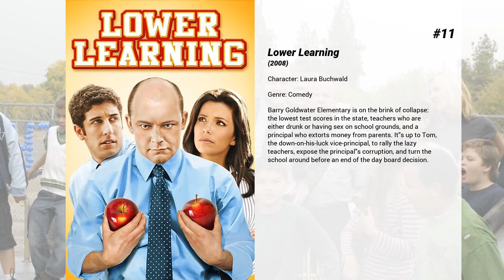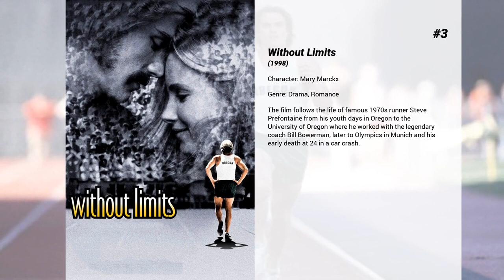Best Monica Potter movies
Welcome to... Best Monica Potter movies! In our channel you will find hundreds of TOPS and rankings of the best films of all genres, actors and nationalities.

Best Monica Potter movies presents...

11. Lower Learning
Barry Goldwater Elementary is on the brink of collapse: the lowest test scores in the state, teachers who are either drunk or having sex on school grounds, and a principal who extorts money from parents. It's up to Tom, the down-on-his-luck vice-principal, to rally the lazy teachers, expose the principal's corruption, and turn the school around before an end of the day board decision.

10. I'm with Lucy
It's an hour before Lucy's wedding and her best friend wants to hear all about what led up to that moment. So, Lucy tells about the five men she had blind dates with over the past year (Doug, Gabriel, Bobby, Barry, and Luke) and her experiences with each one. But which one of the five men is Lucy about to walk down the aisle with?

9. Bulletproof
An undercover police officer named Rock Keats befriends a drug dealer and car thief named Archie Moses in a bid to catch the villainous drug lord Frank Coltan. But the only problem is that Keats is a cop, his real name is Jack Carter, and he is working undercover with the LAPD to bust Moses and Colton at a sting operation the LAPD has set up.

8. The Very Thought of You
Laurence recounts to his neighbour how his life long friendship with Frank and Daniel has been overturned in just three days by their each independently meeting, and falling for, Martha, who has no idea of their connection. Slowly the tale unfolds, the narrative moving backwards and forwards gradually filling in the gaps until we see the whole picture

7. Head Over Heels
Ordinary single girl Amanda Pierce unexpectedly finds herself sharing an awesome Manhattan apartment with four sexy supermodels. Determined to bring Amanda into their world, the models give her the ultimate makeover. The plan works fabulously as Amanda connects with next door charmer Jim Winston. That is, until one night...

6. Along Came a Spider
After the harrowing death of his partner, detective and best-selling author Alex Cross has retreated to the peace of retirement. But when a brilliant criminal kidnaps a senator's young daughter, Alex is lured back into action. Teamed with the Secret Service agent assigned to protect the missing girl, Alex follows a serpentine trail of clues that leads him to a stunning discovery - the kidnapper wants more than just ransom.

5. The Last House on the Left
A group of teenage girls heading into the city hook up with a gang of drug-addled ne'er-do-wells and are brutally murdered. The killers find their way to the home of one of their victim's parents, where both father and mother exact a horrible revenge.

4. Con Air
When the government puts all its rotten criminal eggs in one airborne basket, it's asking for trouble. Before you can say, "Pass the barf bag," the crooks control the plane, led by creepy Cyrus "The Virus" Grissom. Watching his every move is the just-released Cameron Poe, who'd rather reunite with his family.

3. Without Limits
The film follows the life of famous 1970s runner Steve Prefontaine from his youth days in Oregon to the University of Oregon where he worked with the legendary coach Bill Bowerman, later to Olympics in Munich and his early death at 24 in a car crash.

2. Patch Adams
The true story of Dr. Hunter "Patch" Adams, who in the 1970s found that humor is the best medicine, and was willing to do just anything to make his patients laugh—even if it meant risking his own career.

1. Saw
Obsessed with teaching his victims the value of life, a deranged, sadistic serial killer abducts the morally wayward. Once captured, they must face impossible choices in a horrific game of survival. The victims must fight to win their lives back, or die trying...